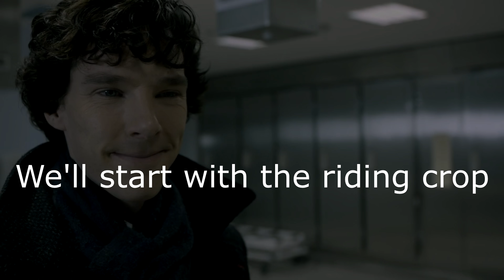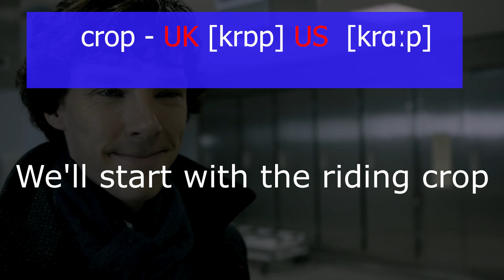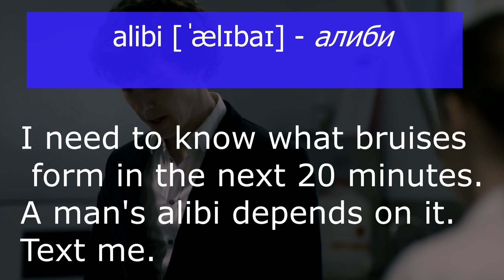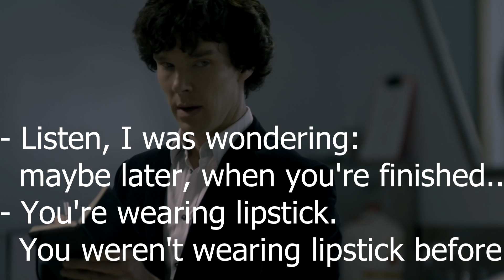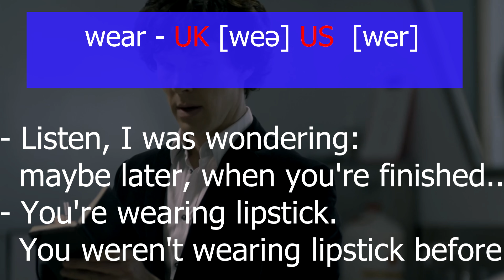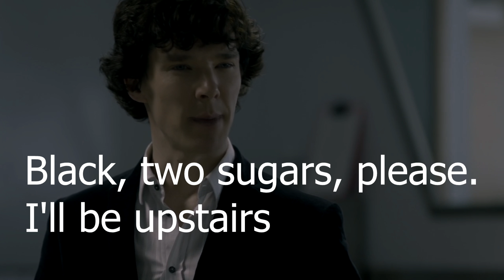Английский по фильмам и сериалам. Шерлок №7 Sherlock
Английский по фильмам и сериалам. Шерлок. Sherlock. Эпизод № 7. ССЫЛКА на ПОДАРКИ . Мега эффективная практика устной речи и аудирования . Постановка английского произношения.